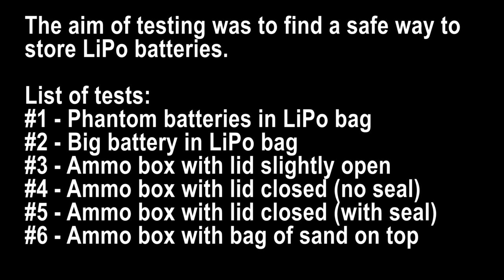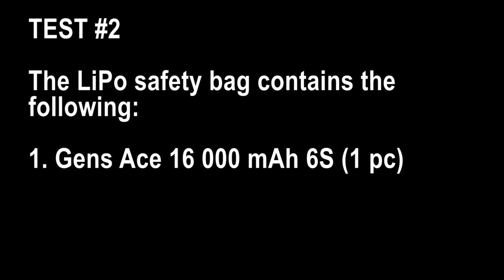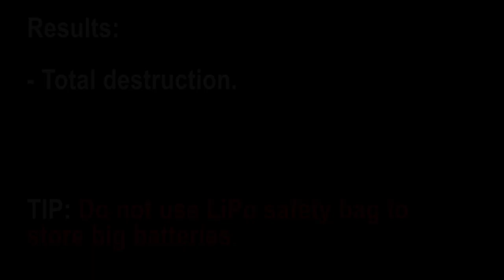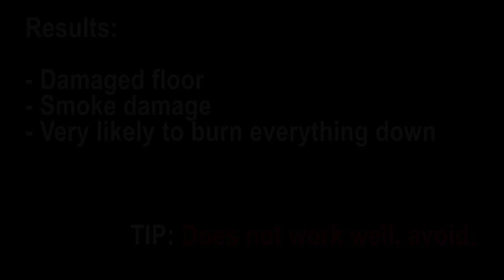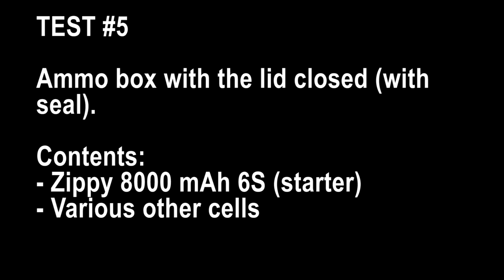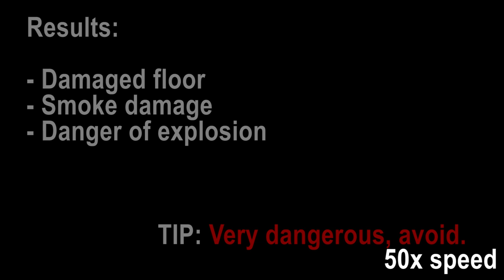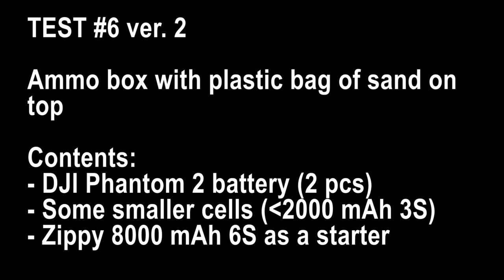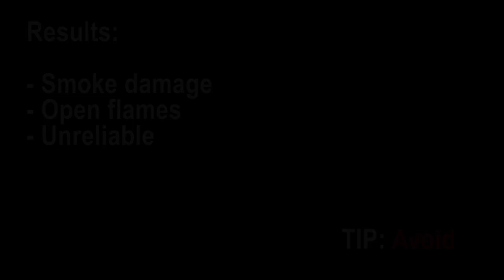How to store LiPo battery safely - In depth LiPo fire tests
The purpose of this video is to show how different solutions for LiPo battery storing can act when something goes wrong with LiPo battery. Please read description for more info. No Commercial Use: We don’t permit our materials to be used to make money or to gain any other financial benefit.

TEST #1 Starts 00:05
This test shows the most common combination - a few Phantom batteries stored in a LiPo safety bag. The fire is triggered by overcharging one Phantom 2 battery cell.
Results - massive heat damage to the floor, smoke damage. The bag itself was enough to contain the fire and there were no holes in the bag after the fire. LiPo safety bag can be used to store Phantom battery sized LiPos.

TEST #2 - Starts 01:26
The aim of this test was to find out if LiPo safety bag can contain a large sized LiPo fire. Starter - battery overcharge.
Results - The bag did not help at all, fire destroyd everything in seconds.

TEST #3 Starts 03:40
Ammo box with lid slightly open. This seems to be fairly popular option for storing LiPos but performs badlyl - open flames for long period of time that also light up everything around the box. The floor under the box was ~300° C after the test but it was not enough to ignite the floor. Starter - 1 cell overcharge.

TEST #4 Starts 05:29
Ammo box with the lid closed and rubber seal removed. This test did perform very well. The pressure was released from the box and flames did not come out. There is still smoke and heat damage to the room and floor but nothing catches fires. Starter - 1 cell overcharge

TEST #5 Starts 06:53
Ammo box with lid closed (with seal, airtight). One of the worst options due the preassure build-up in the box. May explode. At one point the seal failed and the pressure was released at very rapid rate which tipped the box over. The box was swollen and bent after the test. Starter - battery overcharge.

TEST #6 Starts 09:10
Ammo box with the lid open and bag of sand placed on top of it to extinguish the fire. The idea itself is great but the pressure released from the LiPo often blows the sand away. This options seems to be a lottery - if the sand does fall in, it saves other batteries from ignition. If it does not then it results in open flames. 14kg of fine grain sand was used per test. Starter - battery overcharge.

Conclusion - the best way to store LiPo batteries safely seems to be ammo box with with lid closed and seal removed. Smaller batteries can also be held in LiPo safety bag but ammo box does definitely perform better.

In all tests the fire was triggered by one cell or whole battery overcharge.

NOTE: Batteries in storage (~3,7V per cell) are a lot less violent than fully charged or overcharged batteries.

The tests were conducted by Martin Raju and Jorma Suumann.